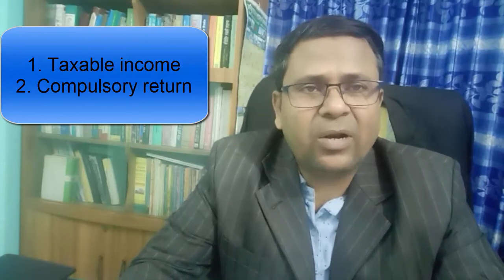Who are bound to submit Tax return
Tax | Tax return | Who are bound to submit Tax return |